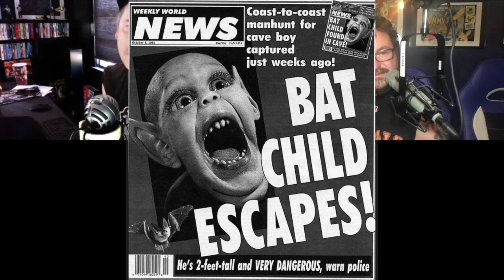Night of the Comic - Holy Schumacher, Batman!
Freddy, Jason and Dave talk about comics early in the morning.

The theme to Night of the Comic was written and recorded by Ryan King and Wendy Norton.